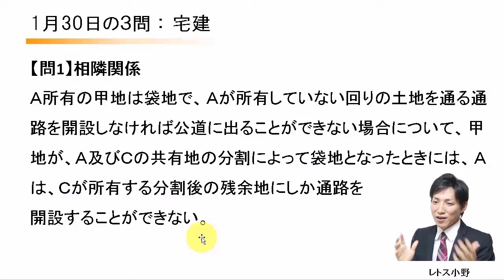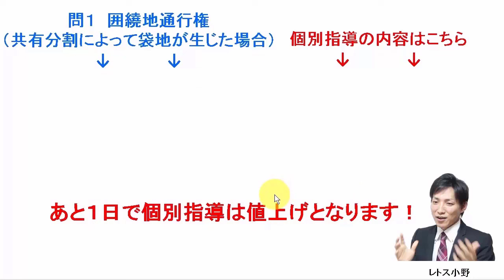【宅建過去問】1月30日の３問【レトス小野】宅建過去問解説